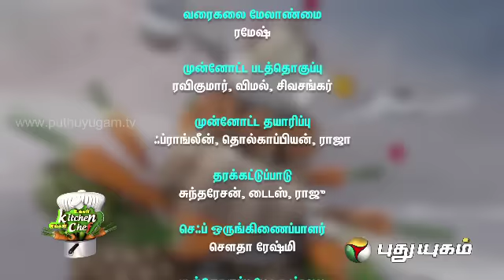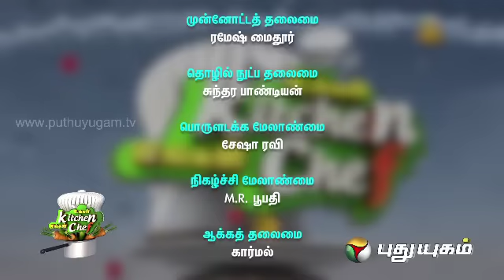Kaaraikudi Kadamba Varuval - Ungal Kitchen Engal Chef